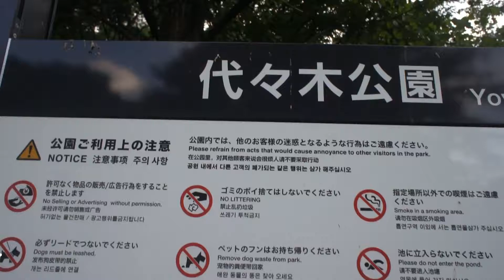【さんぽ】代々木公園で休憩2020/07/12(Rest at Yoyogi Park)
カメラ：NEX-5(2010)
PC：iMac (21.5-inch, Late 2009)
ソフト：Shotcut( Free)